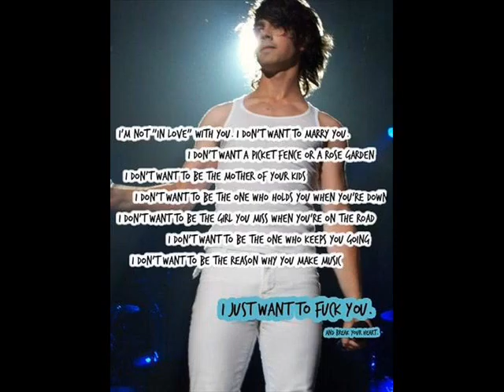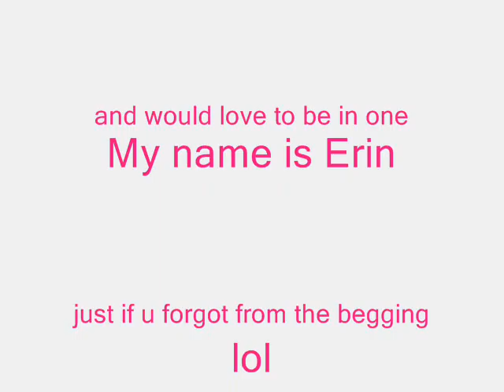Contest Entry For Xjonaslovr13 :D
PLZ HELP ME WIN!